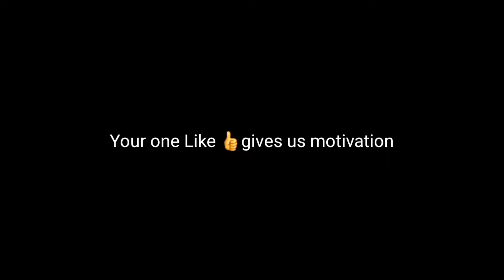Bought galaxy s22 ultra at cheap price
I bought a galaxy s22 ultra at a cheap price from the shop. You can see the flag hoisting preparation video here.

1. How to buy Samsung Galaxy S22 Ultra
2. Best price of Samsung Galaxy S22 Ultra
3. Cheapest price of Samsung Galaxy S22 Ultra
4. Price drop of Samsung Galaxy S22 Ultra
5. Shocking price of Samsung Galaxy S22 Ultra
6. Best camera ever of Samsung Galaxy S22 Ultra
7. Best place to buy Samsung Galaxy S22 Ultra
8. 120 Hz display of Samsung Galaxy S22 Ultra
9. Moon photo captured by Samsung Galaxy S22 Ultra
10. World's costliest phone Samsung Galaxy S22 Ultra
11. Best price drop ever of Samsung Galaxy S22 Ultra

galaxy s22 ultra price,galaxy s22 ultra price in india,buying samsung s22 ultra,
buying samsung galaxy s22 ultra,
s22 ultra cheapest price,samsung s22 ultra,
samsung galaxy s22 ultra,
s22 ultra,should i buy samsung s22 ultra,
should i buy samsung galaxy s22 ultra,